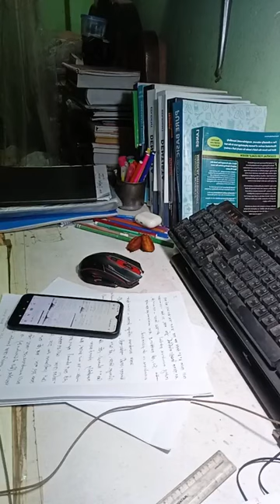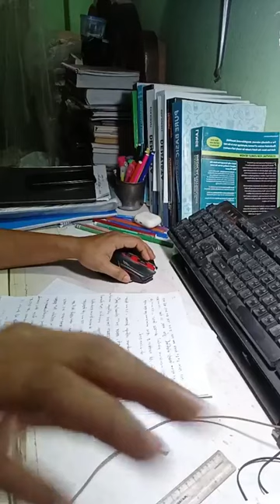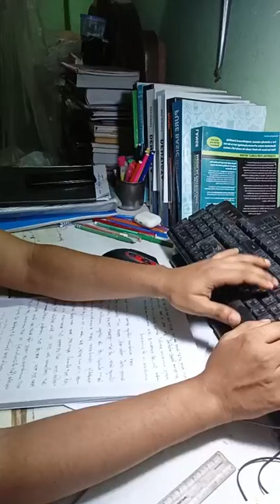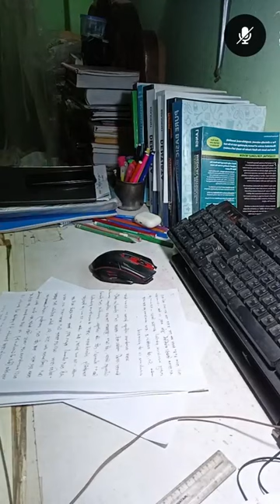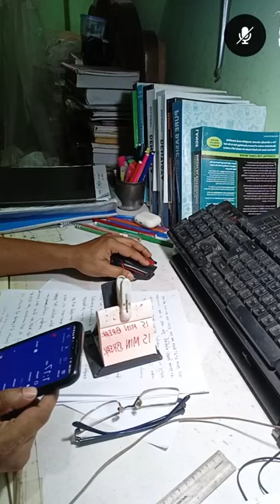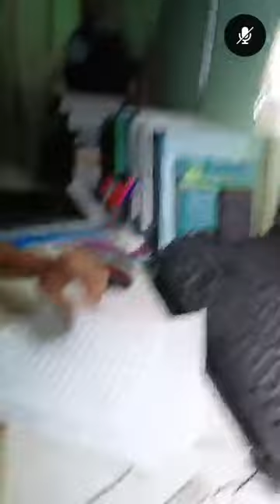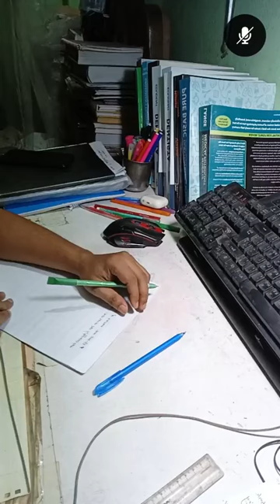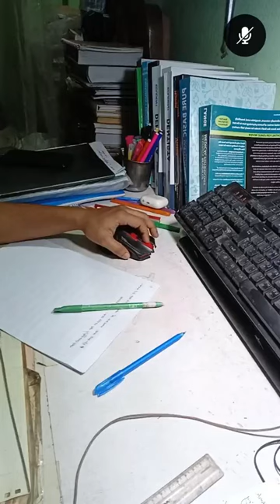STUDY WITH ME।। BCS, FCPS 1 MS Residency।। Study Vlog।। 23 10 23।। Session 1 ।। Insulin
আমি BCS এর  প্রস্তুতি শুরু করেছিলাম ২৭ জানুয়ারি ২০২২ থেকে। ৪৫ তম প্রিলি তে ১০৯ পেয়েছি। পুরো প্রিপারেশন শেষ হয়েছে ১৮ জুন ২০২৩ এ এসে।  রিটেন+ প্রিলি একসাথে প্রস্তুতি নেয়ায় আমি ৪৬ এর সার্কুলার হতে হতে আমার পোস্ট গ্রাজুয়েশন এডমিশন টেস্ট এর প্রিপারেশন শুরু কিরে দিলাম।

অফিসিয়ালি আমি Fcps preparation শুরু করেছি ১৯ জুন ২০২৩ থেকে। উল্লেখ্য ডাক্তারদের এই fcps ডিগ্রি টা হচ্ছে বাংলাদেশের বহুল আলোচিত এবং এদেশের সবচেয়ে বড় দুটি ডিগ্রি যেখানে চান্স পেতে ডাক্তার রা দিন রাত এক করে পড়াশোনা করে থাকেন।

১. আমার নিজের জন্য,  FCPS জার্নিটাকে আমি ভালোবাসি, তাই এই পুরো জার্নিটাকে সারা লাইফ মনে রাখতেই এই উদ্যোগ।
২. শুধুমাত্র পরিশ্রম এবং পড়ালেখার মাধ্যমে যে জীবন টাকে সুন্দর করা সম্ভব, ১৮০ ডিগ্রী ঘুরিয়ে দেয়া সম্ভব, সমাজে একটা সম্মানজনক স্থান তৈরি করা সম্ভব এটা আমার বিশ্বাস। এই বিশ্বাস টা কে প্রমাণ করার জন্যই আমার এই আয়োজন।

যারা FCPS নিয়ে আগ্রহী তারা আমার এই আইডি, পেইজ এবং চ্যানেলের সাথে যুক্ত থাকতে পারেন।

I started BCS preparation from 27th January 2022. Got 109 in 45th preli. The entire preparation was completed on 18 June 2023. So I have started my  preparation for Post Graduation Admission Test that is FCPS part 1 examination.

Officially I have started my Fcps preparation from 19 June 2023. It should be noted that this fcps part 1 examination is the most toughest  examination of our country where doctors study day and night to get a chance.

Purpose of this page, profile and channel:
1. I love this journey of FCPS and BCS, I want to remember this whole journey, the ups and down and everything.

2. I believe that it is possible to make life beautiful, to turn it 180 degrees, to create a respectable place in the society only through hard and smart work, through study. I want to prove this belief.

Those who are interested in FCPS and BCS can connect with my ID, page and channel.

FCPS-1 & BCS Live Journey